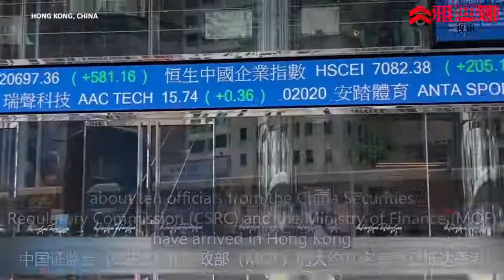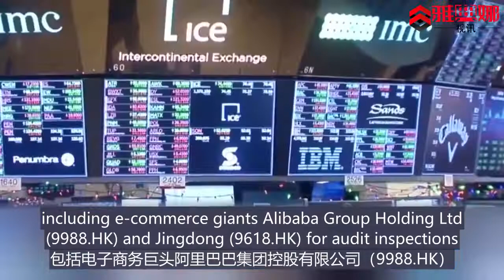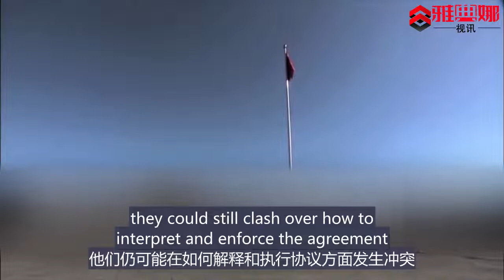中共国派监管人员到香港协助美方对中概股公司的审计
据路透社报道，9月22日四位知情人士称，北京已派出一组监管官员前往香港协助美国审计监督机构对涉及中共国的中概股公司展开的现场审计。这是中美两国此前达成里程碑式协议中的一部分。

上个月一项中美的协议首次允许美国监管机构检查在纽交所上市的中共国中概股公司进行现场审计。这是朝着解决可能将200多家中国公司从美国交易所驱逐出境的审计纠纷迈出的重要一步。

三名知情人士说，中国证监会（CSRC）和财政部（MOF）的大约10名官员已抵达香港，双方参加了周一开始的审计检查。

四位知情人士说：这些官员将协助美国审计监督机构上市公司会计监督委员会（PCAOB）的一个检查小组进行现场检查。

美国和中国官员齐聚香港，标志着在执行审计协议的过程中向前迈出了重要一步。该协议是上司公司会计监督委员会（PCAOB）有史以来与中国达成的最详细的协议。

路透社上个月报道，美国监管机构已经挑选了一些在美国上市的中国公司，包括电子商务巨头阿里巴巴集团控股有限公司（9988.HK）和京东（9618.HK）进行审计检查。

四位消息人士中的两位表示，整个检查过程将持续约8至10周，这与美国证券交易委员会（SEC）主席加里-根斯勒（Gary.Gensler）上周在与立法者会面时的说法一致。

另一位熟悉此事的消息人士说，中国监管机构的参与与上司公司会计监督委员会（PCAOB）在世界其他地方进行检查的方式是一致的，美国监管机构没有给中共国任何特殊待遇。

十多年来美国监管机构一直要求查阅在美国上市的中共国中概股公司的审计文件，但中国政府一直不愿意让美国监管机构检查其会计师事务所，理由是涉及国家安全问题。

尽管达成了审计协议，但法律专家和中共国观察人士上个月警告称，他们仍可能在如何解释和执行协议方面发生冲突，美方寻求在没有任何咨询或中共国监管机构意见的情况下全面准确地获取中方的审计文件。